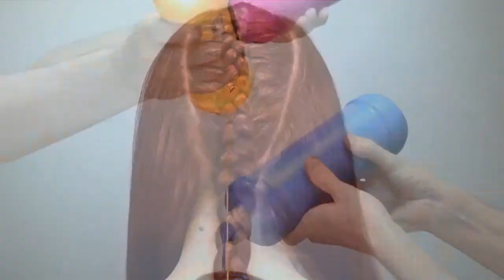Interview with John Maher of Queen Salon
We had the opportunity to chat with executive director John Maher of Queen. We chatted about assistants training and how to achieve a positive mind set to continued motivation in our industry.